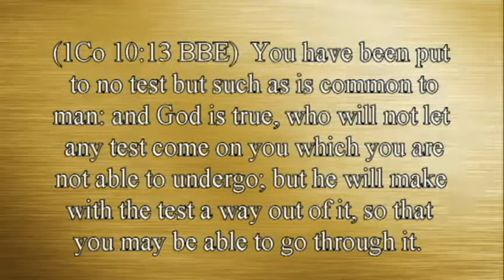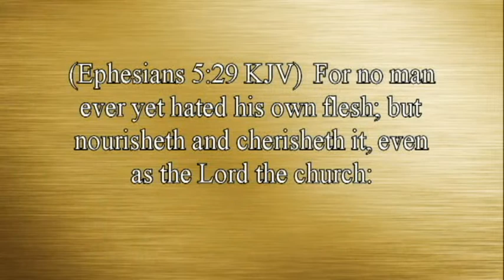Is That Really In The Bible? How to identify the victim mentality. #4 By David Freeman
When things go wrong it’s easy to adopt the victim mentality. The problem is the victim mentality has the potential of destroying our relationship with God. Learn how to identify the victim mentality and find out what your Bible says about being a victim.